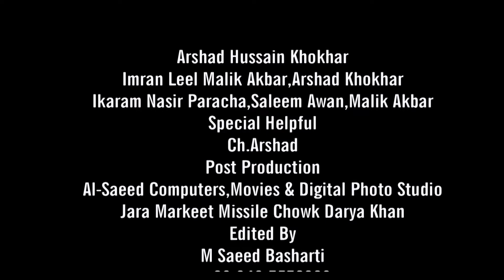I have been taking action Already on the News of Mera Darya Khan.Assistant Commissioner Darya Khan